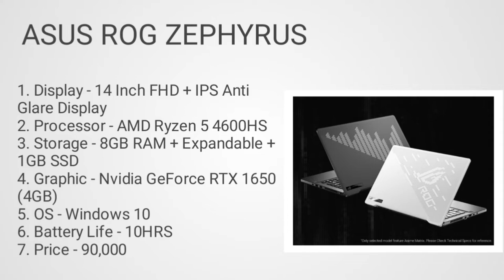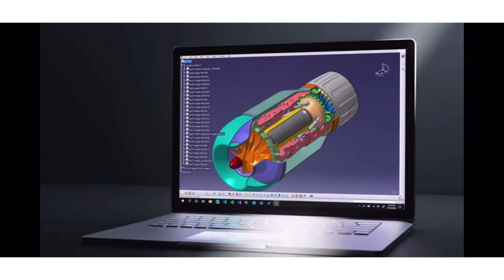Best laptop for travelers in 2021. Laptop for travelers under 90k to 2 lakh.Laptop for travelling in